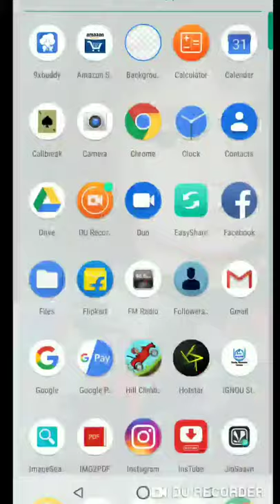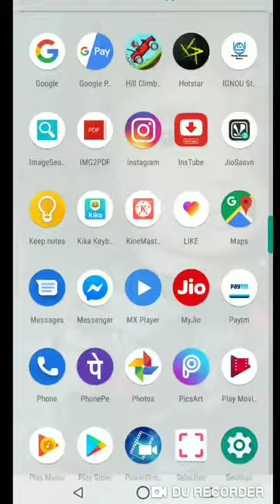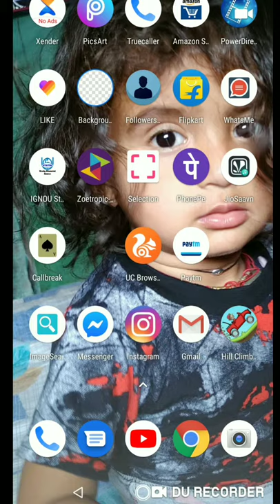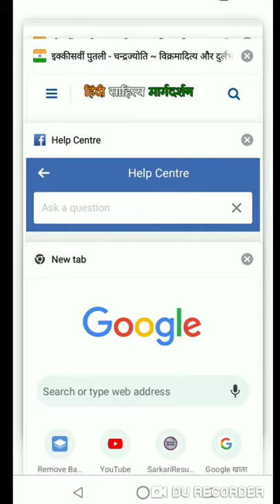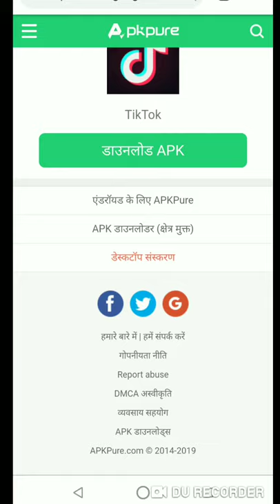How to ban TikTok || how to download Tiktok || yaha mil raha hai tiktok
how to ban tik tok in india

4:26
क्यों हुआ India में TikTok Ban? | TikTok Officially Banned in India 2019 | Supreme Court
Praveen Dilliwala
98K views11 hours ago

4:12
TikTok Removed From Google Play Store 💥 | TikTok Ban in India | Technical dost
Technical Dost
207K views1 day ago

9:31
TikTok Ban in India Explained
Ankit Vengurlekar
2.5K views7 hours ago

2:29
Tik Tok Banned In India News In Hindi | Tik Tok Ban News in India
KK World
139K views1 day ago

1:44
Sad News For Tik Tok Users | Tik Tok Banned in India | Tik Tok Videos | Website | Adsence earning
Top Khabar
4.9K views13 hours ago

5:40
TikTok Banned in India 2019 ? | Side Effects | Business Model | Earning
Praveen Dilliwala
50K views1 week ago

8:28
TIKTOK BAN IN INDIA | PUBLIC REACTION | HIGH COURT ORDER
KHAN SULTAN PHOTOGRAPHY
6K views4 hours ago

7:01
REASON WHY TIK-TOK IS GETTING BANNED IN INDIA| TIK TOK BAN| Lakshay Chaudhary
Lakshay Chaudhary
954K views1 week ago

3:04
REASON WHY TIK-TOK IS GETTING BANNED IN INDIA || TIK TOK BAN IN INDIA || TIK TOK BAN
Tech Akash
103K views1 day ago

8:54
REASON WHY TIK-TOK IS GETTING BANNED IN INDIA Ep.02 Feat. MUJRA BOYS|TIK TOK BAN|Lakshay Chaudhary
Lakshay Chaudhary
270K views4 days ago

4:04
Tik Tok Ban In India || Tik Tok Officially Banned In India | Tik tok वीडियो बनाने में गयी जान |
Net Mechanics
39K views1 day ago

6:30
TikTok Ban in India Funny Reaction* 😂
Legend Viki
18K views9 hours ago

3:35
Tik Tok Banned in India Full News in Hindi | Tik Tok Ban News in India
GREAT RAJASTHAN Tech
1.9K views9 hours ago

4:31
Tiktok Banned in India
Prince Chandra
33K views20 hours ago

1:11
Why government wants to ban TIKTOK 🔥
INDIA 360
47K views2 days ago

3:30
Tik Tok App :अब होगी भारत में बैन ? | Tech Tak
Tech Tak
126K views2 months ago

3:50
WHY TIK TOK GETTING BANNED IN INDIA ! क्यों हो रहा है Tik Tok Ban ft Mr Faisu,Manjul Khattar
Chirag Gujral
28K views1 week ago

4:20
CARRYMINATI REACTS TO TIK TOK BAN IN INDIA | CARRYISLIVE PUBG MOBILE HIGHLIGHTS
CarryMinati UnCensored
66K views15 hours ago

2:49
Tech Akash
12K views7 hours ago

4:01
Finally Tik Tok Banned In India Confirmed | Why Tik Tok Closed In India | Death During Video
Robin Chawla
10K views1 day ago

6:19
अब क्या होगा? | TikTok is Official Banned in India || ARF 120
Dekho Isko
27K views2 hours ago

5:05
Tik Tok Ban In India | Musically Ka Khel Khattam | Roasting Guru
Roasting Guru
253K views1 week ago

4:16
Net Mechanics

THE END OF TIK TOK | FINALLY TIK TOK BANNED IN INDIA | DhiruMonchik
DhiruMonchik

TIK-TOK IS FINALLY BANNED IN INDIA || MAJUL KHATTAR HUA BEROZGAR
Bakchod BaBa Ji

Tik Tok Ban/Removed for Play Store | Reaction of Manjull,Gima ashi & Tik tokers | Roasted
Technical Dost

TikTok भारत से बाहर ? TikTok Banned in india? Latest News in Hindi

Tik Tok Ban in India 😡 | They are the Reason
Technical Dost

FUNNIEST COUPLES OF TIK TOK || INDIAN COUPLES ON MUSICALLY TIK TOK || KAL KA LONDA

घंटा! TikTok Ban In India TikTok Ban Madras High Court Order Ask To Ban TikTok ?

Most Talented People of Tik Tok || Tik Tok ban in india Ft manjul khattar
Kal ka Londa

What is TikTok and why does India want to ban it?
ABP NEWS

Tik Tok Banned In India News In Hindi | Tik Tok Ban News in India | TikTok Removed from play store
Sudip Talk

Reason Why Tiktok is Getting Banned in India | Tiktok Viral Videos | BBF
BBF

TikTok ban in India? Delhi girls share their opinion while speaking to Ten News | Tik Tok Video
TEN NEWS

क्यों हो रहा है Tik Tok Ban by Bhunesh Sir

Why TIK TOK Getting Banned In India ft. Manjul Khattar, Gima Ashi

ഇന്ത്യയിൽ TikTok നിരോധിച്ചു😂😂|TikTok Banned in India|TikTok Banned Troll|TikTok Troll Malayalam|

TikTok app Banned in India ! क्या बर्बाद हो गया Tiktok Stars का Career & Future

Why Tik Tok Banned In India ? क्यों हुआ बंद भारत में ? Play Store से हटा दिया गया या नही ? जान